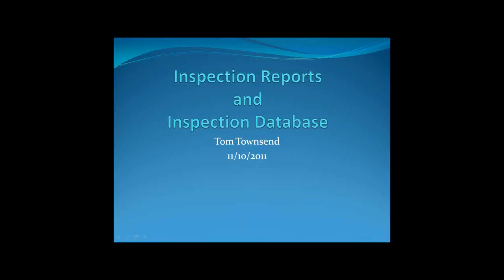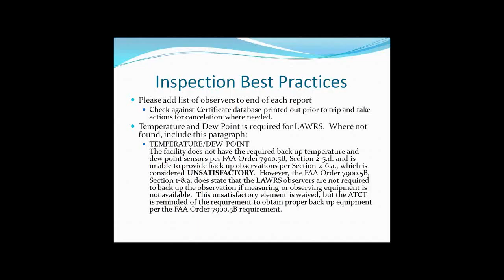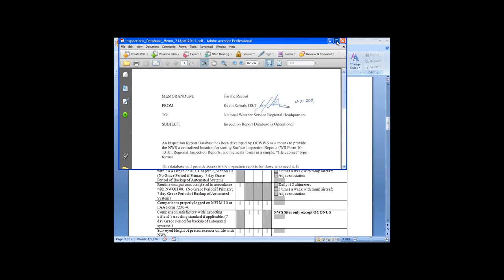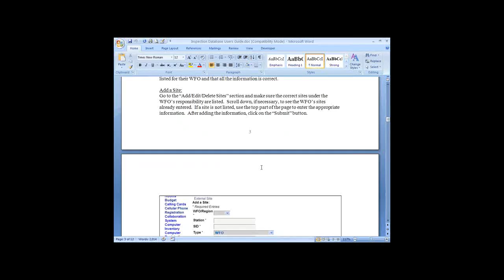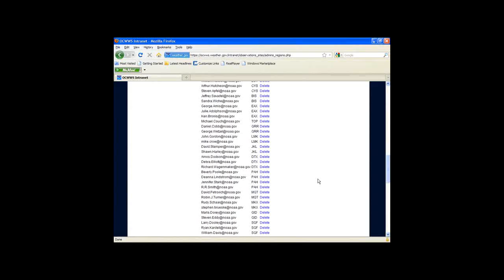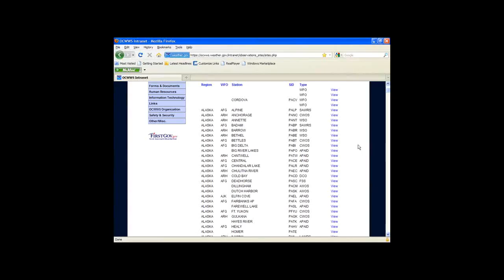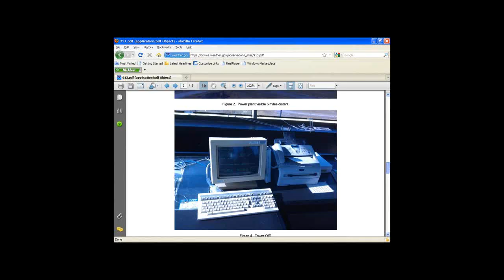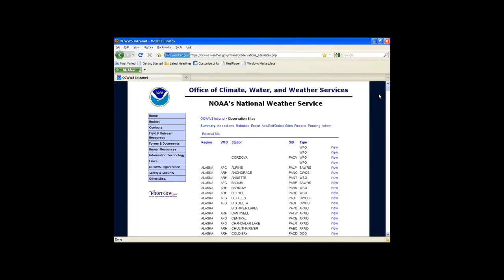inspection webinar 10Nov2011